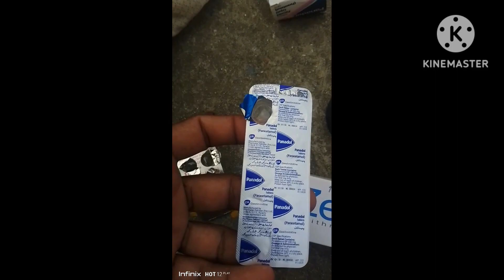kaboter ki ankhin kharaab aur gala kharaab ka treatment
kaboter ki ankhin kharaab aur gala kharaab ka ilaaj